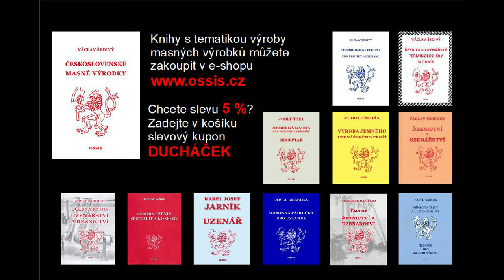Z bezlepkové mouky, kterou lze získat zdarma, chutné placky.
Mouka ze žaludů je nejen velmi zdravá, ale hlavně bezlepková, což ocení především alergici na lepek či celiaci.